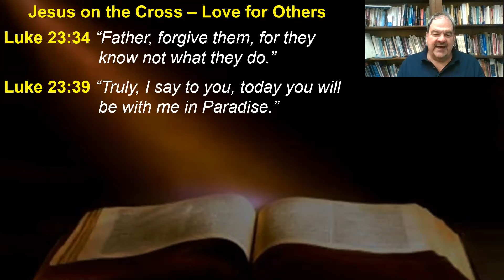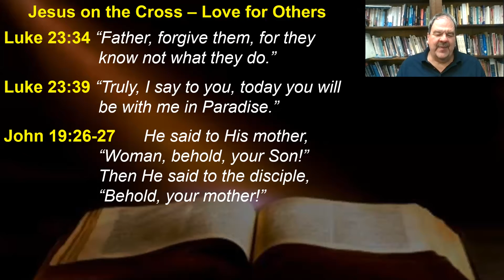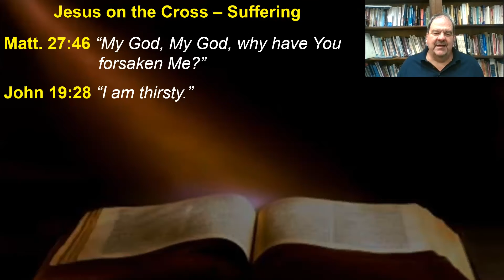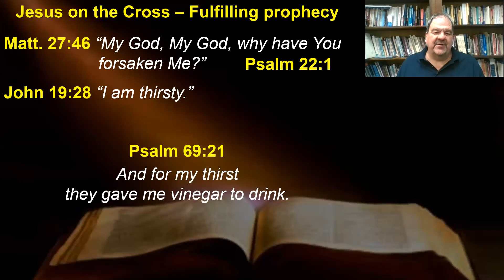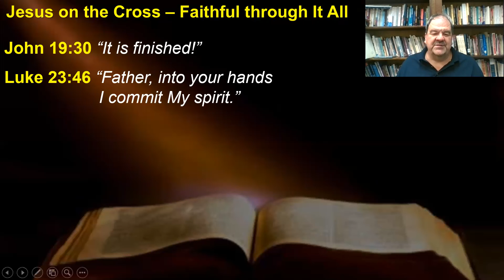Jesus on the Cross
April 13, 2022 Prayer Meeting

What day of the week did Jesus die?
More importantly what do we learn about Jesus from
the Seven Words from the Cross?

Jesus on the Cross – Love for Others
     Luke 23:34 “Father, forgive them, for they know not what they do.”
     Luke 23:39 “Truly, I say to you, today you will be with me in Paradise.”
     John 19:26-27 He said to His mother, “Woman, behold, your Son!”
                               Then He said to the disciple, “Behold, your mother!”

Jesus on the Cross – Suffering & Fulfilling prophecy
     Matt. 27:46 “My God, My God, why have You forsaken Me?” - Psalm 22:1
     John 19:28 “I am thirsty.” - Psalm 69:21 And for my thirst
                                                                          they gave me vinegar to drink.

Jesus on the Cross – Faithful through It All
     John 19:30 “It is finished!”
     Luke 23:46 “Father, into your hands I commit My spirit.”